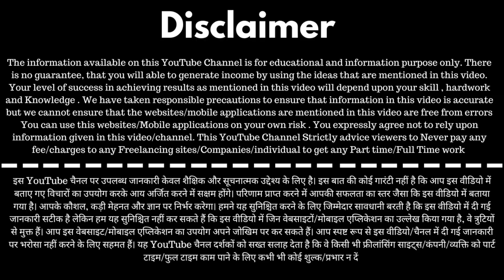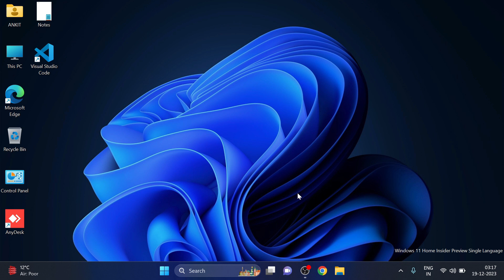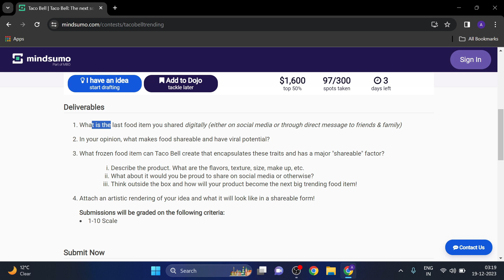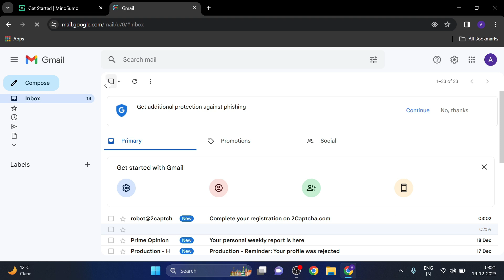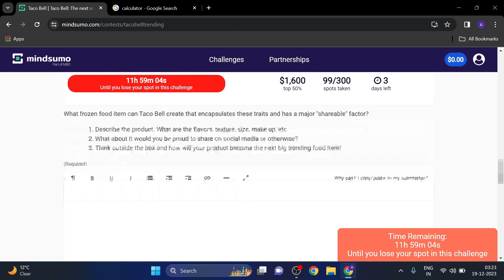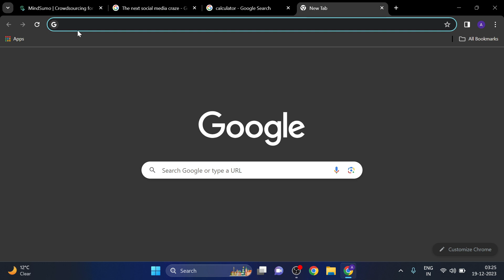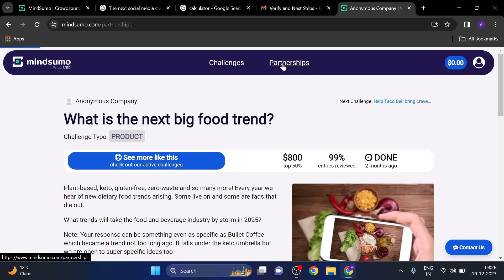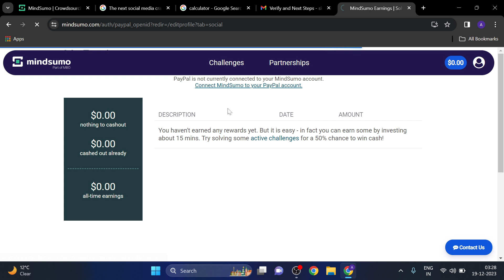Best Part Time Job | earn money online without investment | work from home jobs | Mindsumo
In this Video I will Help you to Earn Money Online By doing online work and It is one of the best way for College Students and Housewife to Earn Money Online. I will make more video on Best Part Time jobs or Online Work From Home Jobs as soon as possible .

mindsumo se paise kaise kamaye
mindsumo real or fake